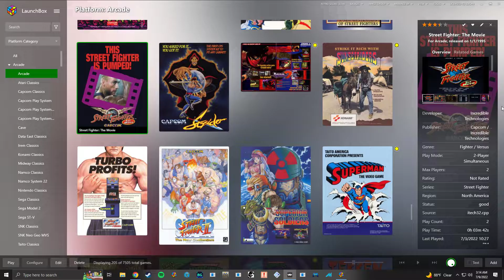Street Fighter The Movie (Arcade / MAME) - Demo Attract